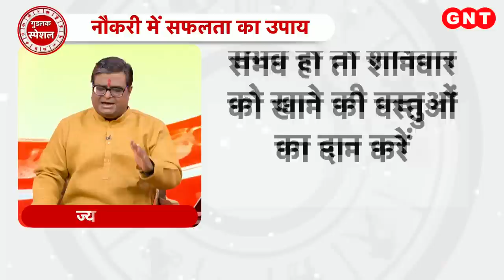गुडलक स्पेशल: क्या है करियर का ग्रह कनेक्शन, जानें कौन सा करियर है आपके लिये बेहतर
पंडित शैलेंद्र पांडेय बता रहे हैं कि नौकरी में सफलता के लिये सामान्यतः कौन से उपाय करें ? इसके लिये अधिक से अधिक शनि देव की उपासना करें. एक लोहे का छल्ला अवश्य धारण करें. नित्य सायं 108 बार शनि मन्त्र का जप करें. हर शनिवार को पीपल के नीचे सरसों के तेल का दीपक जलायें. सम्भव हो तो शनिवार को खाने की वस्तुओं का दान करें.